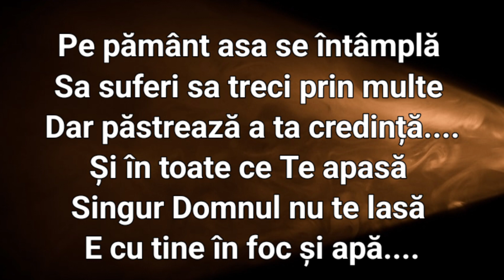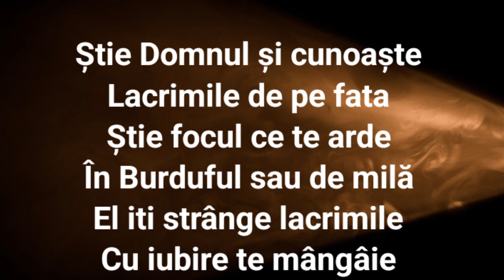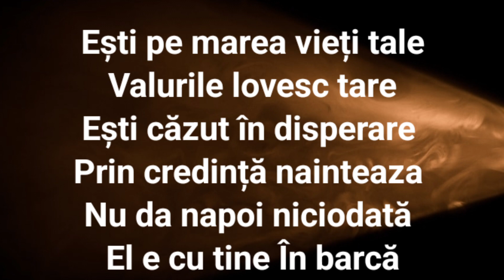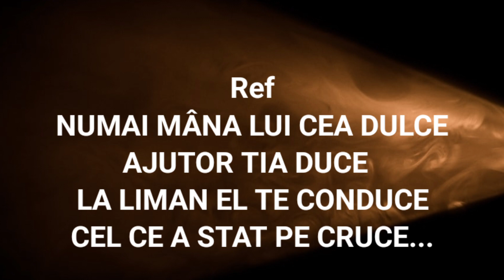Robert din Barbulesti Numai mana lui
Negativ video Robert din Bărbulești

muzica și text Elvis Din Barbulesti